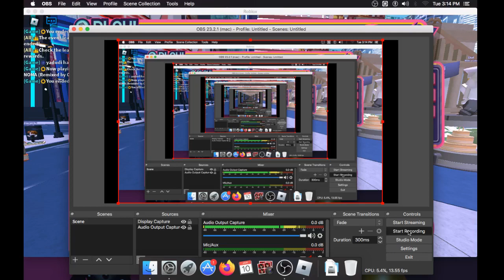Brain power remix | Robeats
Sorry this iMac sucks so much at recording...